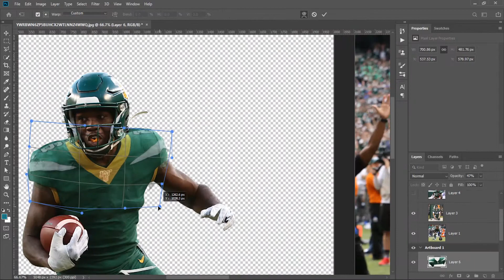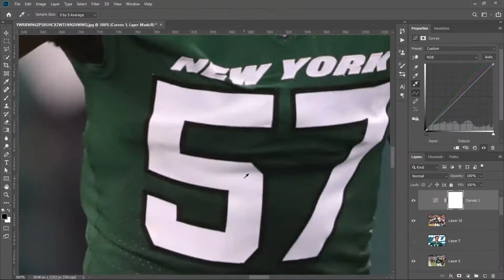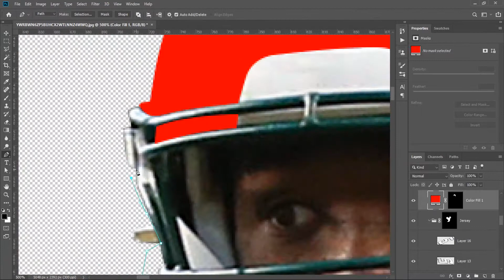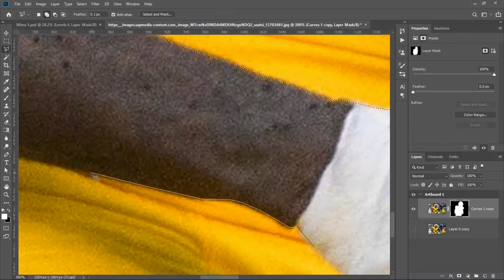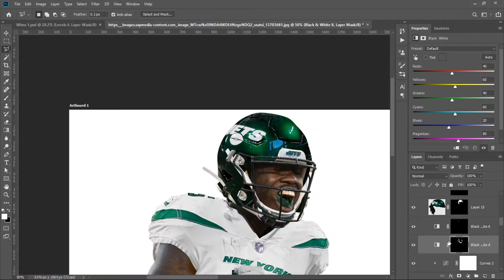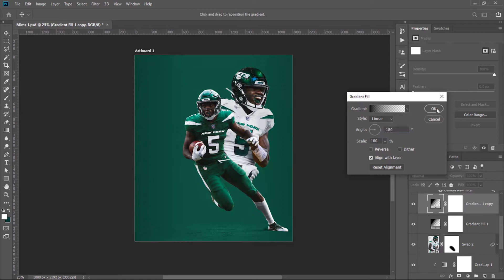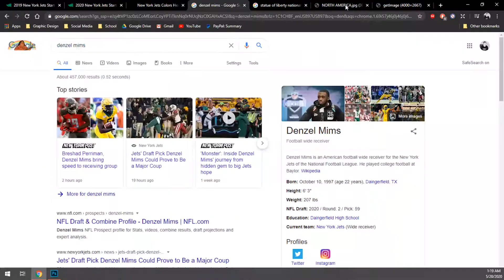Denzel Mims Jersey Swap Speed Art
Jersey swap and design of New York Jets 2nd Round pick Denzel Mims.

Original Images by Sports Illustrated, AP Photo/Jerry Larson